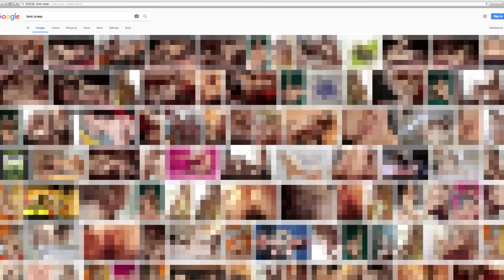Dan Rather starts an alternate news site - Preston & Steve's Daily Rush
Somehow Dan Rather's cat news site, ToxicPussy.com, doesn't have the same ring as CBS Evening News.